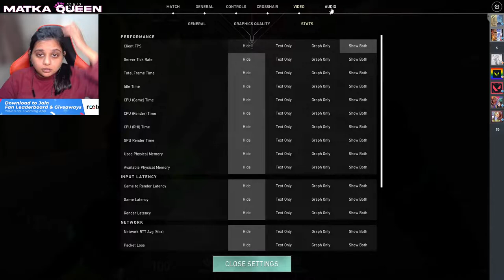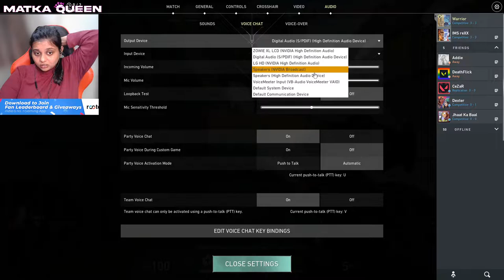Ki birthdaaay haiii so shortt streammm :p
Hi, I'm Mansi Sottany AKA " MatkA QueeN".
I'm primarily a CSGO professional player. Represented India at LoV Thailand (Lenovo). We stood 2nd in LoV Thailand :D  and now I'm exploring Valorant. I love to Play FPS games competitively. I hope you enjoy my live stream. Make sure you be kind & be treated with kindness to everyone and do not disrespect any streamer or viewer in the chat/comment section.

🖥 𝐏𝐂 𝐒𝐏𝐄𝐂𝐒  :
Processor : AMD Ryzen 5600x
Gpu : MSI Ventus RTX 3060 12GB
Motherboard : B450-M Steel Legend
Ram : Corsair 8x2 16GB  3600mhz RGB RAM
Cooler : Cooler Master ML240L v2 ARGB
Cabinet : Deepcool Macube 110 Cabinet
Monitor : BenQ 144hz  XL2411P

🎧𝐆𝐄𝐀𝐑𝐒 :
Mouse: Razer DA Essential
Keyboard: Razer Huntsman Pink (Limited edition)
Headphone: In-ear Razer Hammerhead  duo

Gpay-  anusottany1@okhdfcbank

Like nai kiya toh kabh karoge?
Sub nai kiya toh kya hi kiya life me?